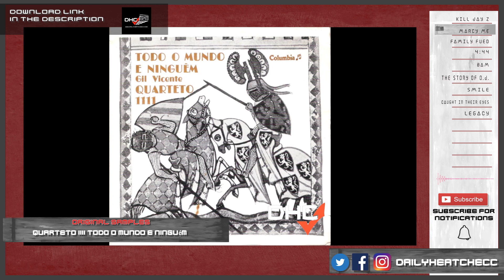Every Sampled used In JAY-Z's 4:44 Album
Questions: "Leave Them In The Comments"
Future Video Recommendations: "Leave Them In The Comments"

• Channel Support:

If like This Video And Would like To Help Support, And Improve The Content On This Channel